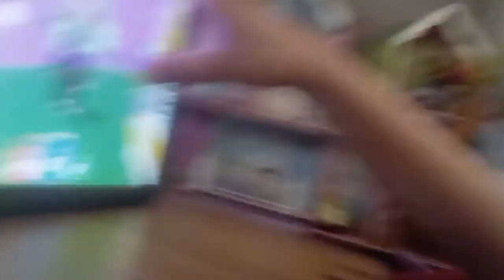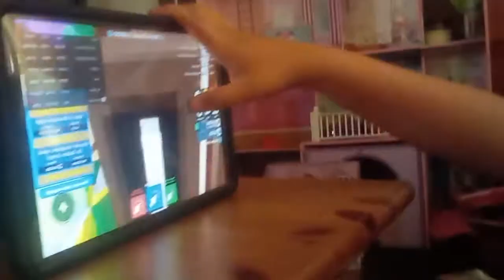March 25, 2022